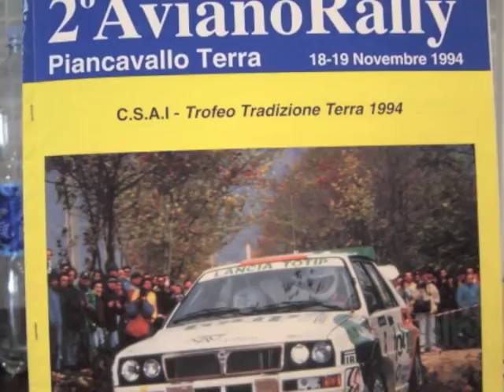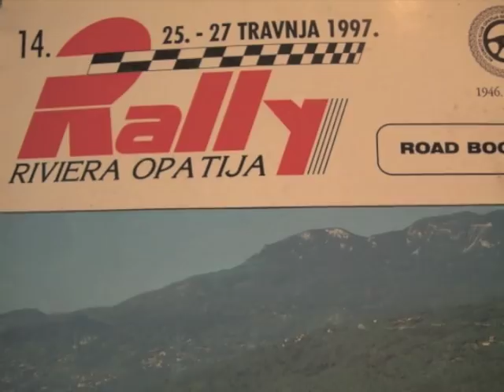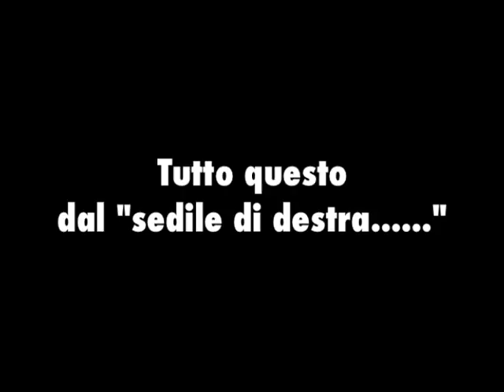Vegnaduzzo Ruggero "Ruggi"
Alcuni momenti di spettacolo da un funambolico "maestro del volante". assicuro... dal sedile di destra sono stati adrenalina e divertimento allo stato puro. LAZZER MAURIZIO